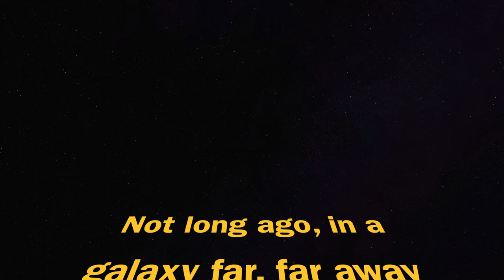Mr. Peanut and Nikon Z9. Anticipation is building. Does he get one? Watch and find out!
In these videos I want to bring you out on my adventures. Specifically,  I want to show birds in their natural habitat and show you their behaviors.  I have a love for birds also I have a passion for photography in there I wanna merge the two together where I can bring some tips and tricks for photography too and maybe I can inspire you to get out and have your own adventure.

Star Wars | Epic Orchestral Cover Part I